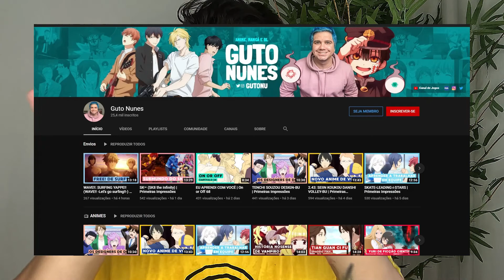MINHAS METAS PARA 2021! ✔📑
No video de hoje estou apresentando as minhas metas para o próximo ano! (LINKS & INFORMAÇÕES ⬇)